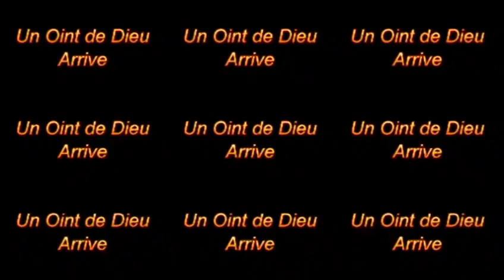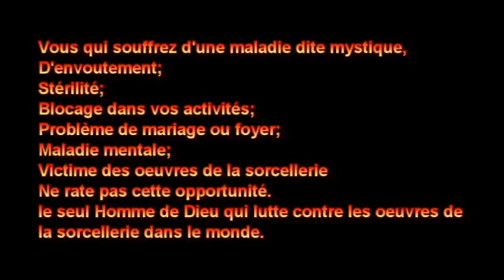PROGRAMME DE PRIÈRE ET DE DÉLIVRANCE LUNDI 10 OCTOBRE 2016